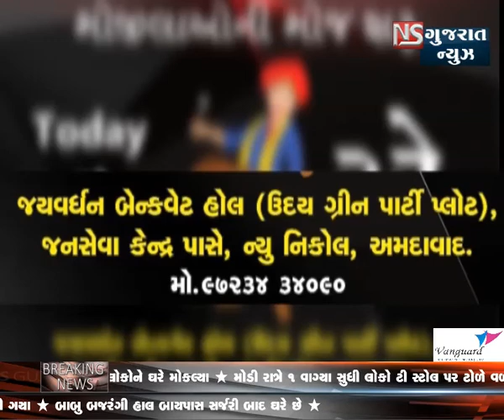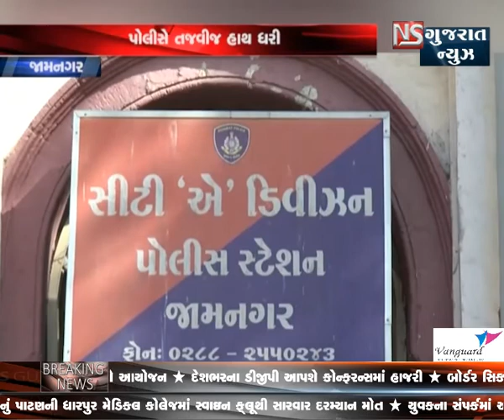KHABAR GUJARAT || ખબર ગુજરાત || NS GUJARAT NEWS